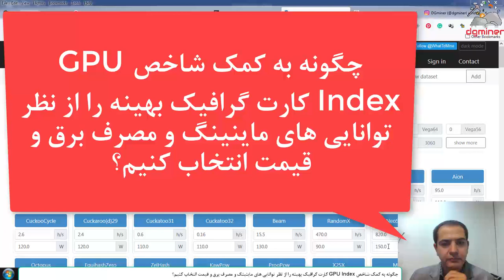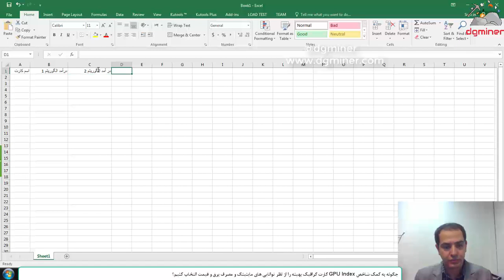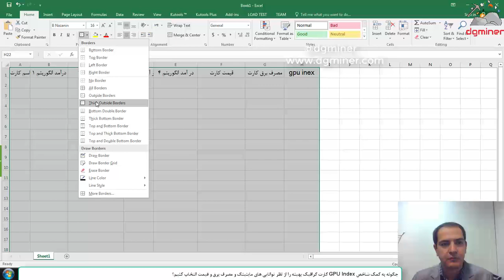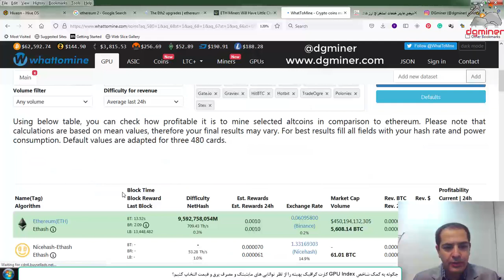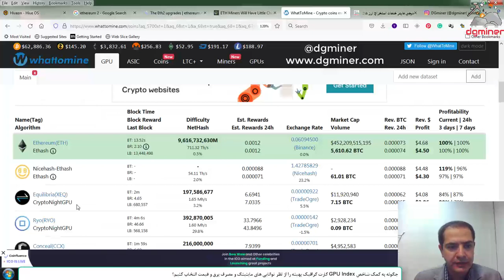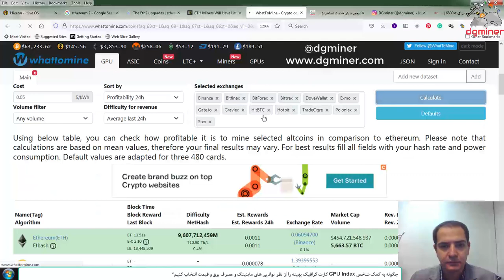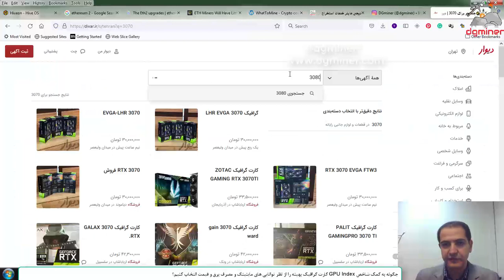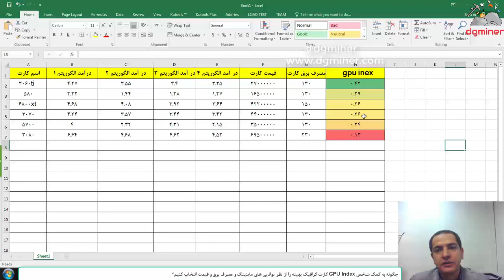چگونه به کمک شاخص GPU Index کارت گرافیک بهینه را انتخاب کنیم؟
به کمک شاخص GPU Index کارت گرافیک بهینه را از نظر توانایی های ماینینگ و مصرف برق و قیمت که توسط دیجی ماینر ابداع شده است میتوانید با در نظر گرفتن توانایی های ماینینگ کارت گرافیک در حوزه الگوریتم های مختلف و همچنین مصرف برق و قیمت کارت در بازار بهترین انتخاب را داشته باشید. این اینتخاب علاوه بر این که در شرایط فعلی بهینه است، بعد از پایان استخراج اتریوم به دلیل تبدیل شدن از pow به pos و در شرایط عدم امکان استخراج اتریوم هم بهیه خواهد بود زیرا عملکرد کارت برای سایر الگوریتم ها نیز در نظر گرفته شده است.

دیجی ماینر متخصص استخراج رمز ارز در ایران .
برای تهیه ریگ های ماینینگ و مشاوره و خرید انواع تجهیزات و کارت های گرافیک از طریق وب سایت ما با ما در ارتباط باشید